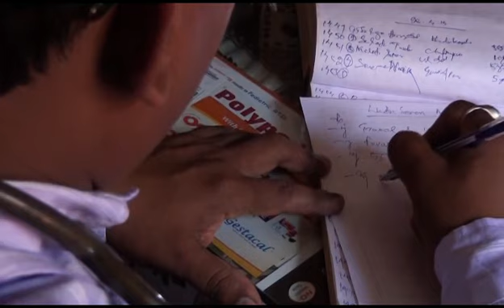Dharam darbar Title 2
Producer: RC. Tudu *Direction Govinda Marndi (Nsd)